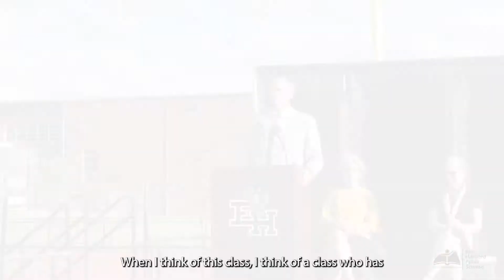East Hartford High School Graduation 2022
On Thursday, June 9, 2022 East Hartford High School held its Commencement Exercises for the Class of 2022. Congratulations to our graduates!